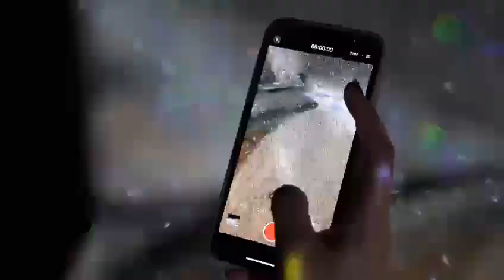Sarah Shakeel Oasis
We travelled to Riyadh, Saudi Arabia to help make Sara Shakeel’s artistic vision come to life. We designed and created an interactive floor projection that spawned crystal particles from guests as they walked down the pathway. In the Infinity Room, guests interacted with crystal projections and a crystallized horse that follows and rears up when you raise your hands. Our team also turned guests into interactive constellations in the digital night sky.

Millions of tiny crystals cover sand dunes inside the exhibit, while an interactive crystallized horse interacts with guest in the Infinity Room. We triggered low-lying fog to cover the floor whenever the horse appeared. The full narrative included interactive crystal wall and a flythrough of the world-famous desert rock sculptures, all created by M1 using Unreal Engine.